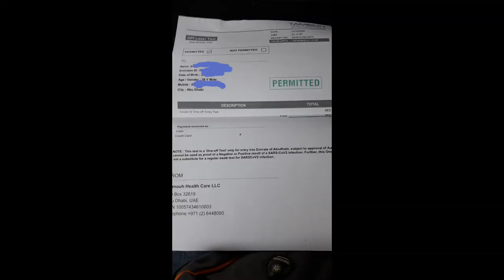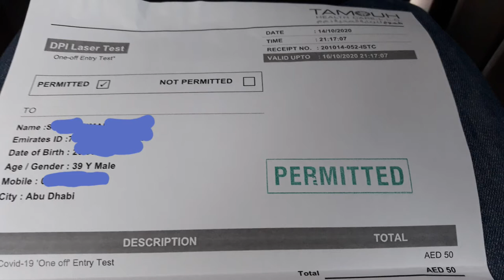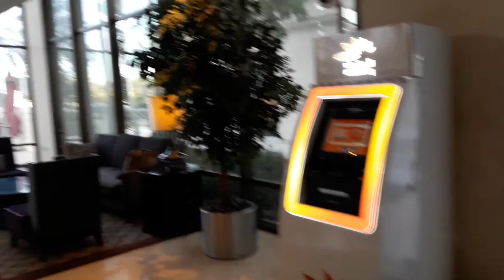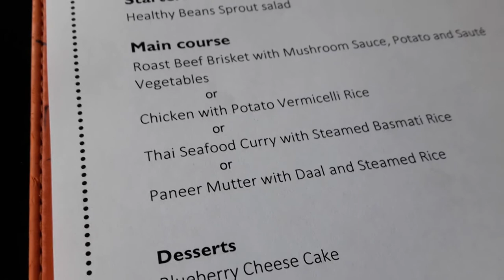АБУ-ДАБИ! ОБЗОР ОТЕЛЯ RADISSON BLU CORNICHE ABU DHABI, НОВЫЕ НОМЕРА, ШИКАРНЫЙ ОБЕД!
Всем Привет!
Переносимся в Абу-Даби! Как доехать, почему не Дубаи, какой же классный отель RADISSON BLU CORNICHE ABU DHABI, покажу но номер, интересный обед! Заказали полный пансион, что это в Эмиратах?